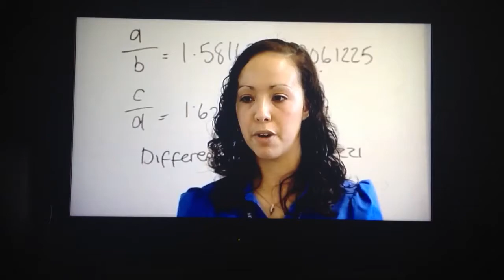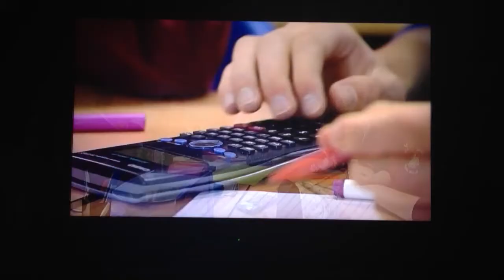Swavesey Village College on BBC Look East (16 Mar 2012)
BBC coverage of visit to SVC Maths Dept by French Ministers of Education.